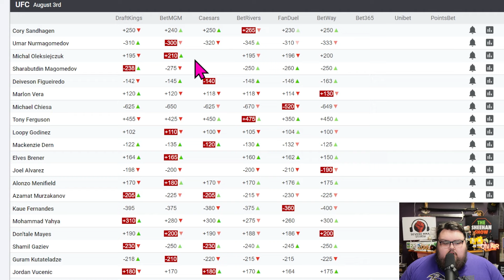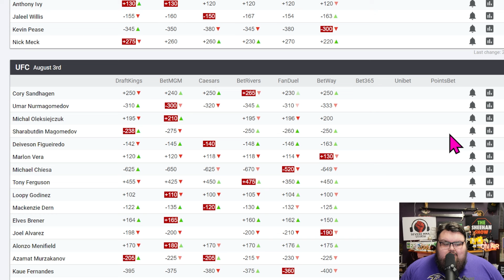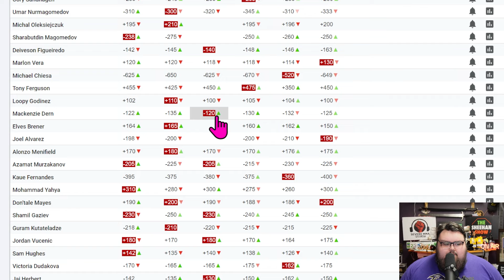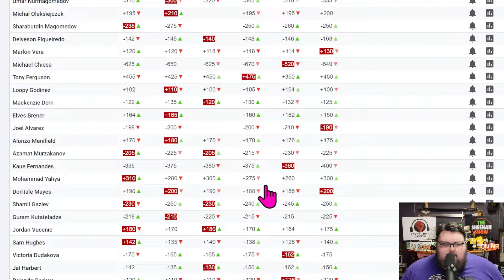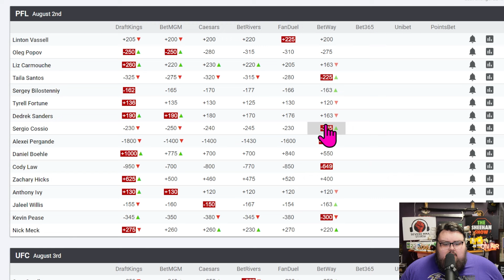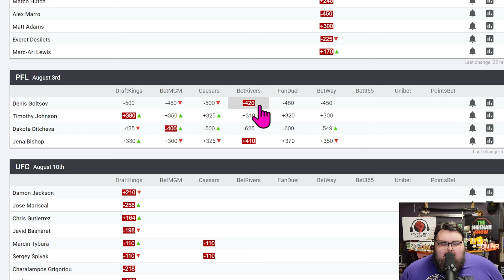The Sheehan Show: Top Bets for PFL 7, UFC Abu Dhabi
Sean is back with your bettor's guide to the one-two punch of PFL 7: 2024 Playoffs and UFC Abu Dhabi, including some sneaky good values in big fights and a flier that - just maybe - shouldn't be.

0:00 Intro and recap of last week's bets
5:42 Bet 1: Cory Sandhagen
15:27 Bet 2: Deiveson Figueiredo
19:11 Bet 3: Michael Chiesa
22:43 Bet 4: Sergey Bilostenniy
26:04 Flier of the Week: Jena Bishop
29:17 More lines and general betting advice for the week